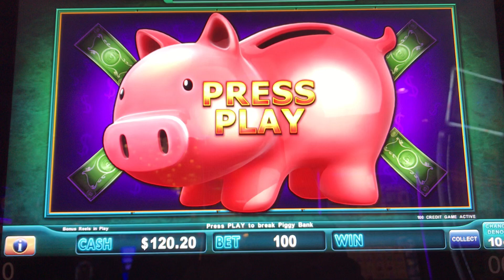Piggy Bankin’ Full Screen MASSIVE Jackpot Handpay in Las Vegas!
Piggy Bankin’ full screen bonus with a massive jackpot handpay at Ballys Las Vegas!